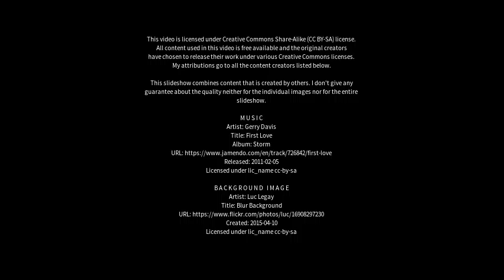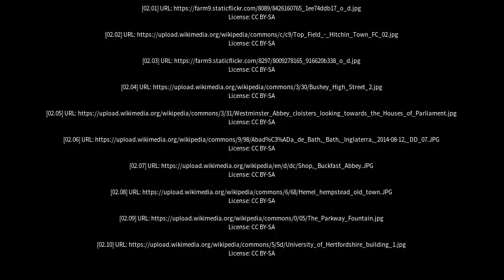Best places to visit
Best places to visit - Standon (United Kingdom) Best places to visit - Slideshows from all over the world - City trips, nature pictures, etc.